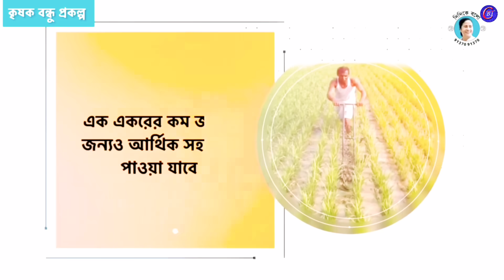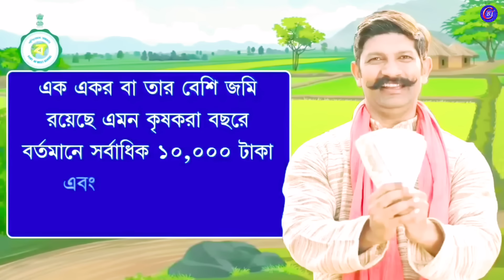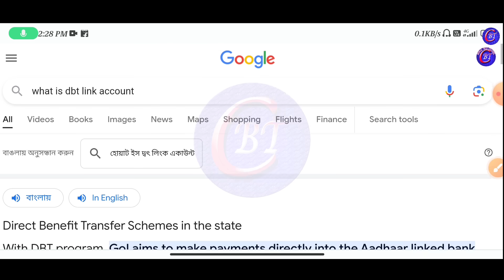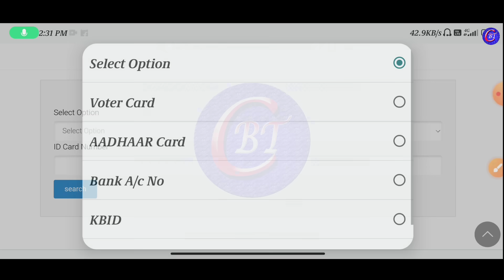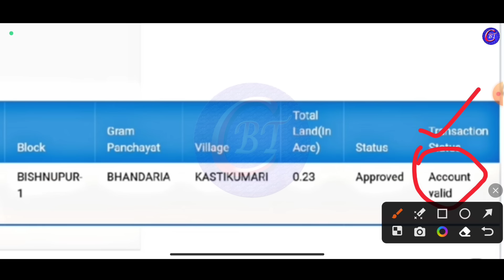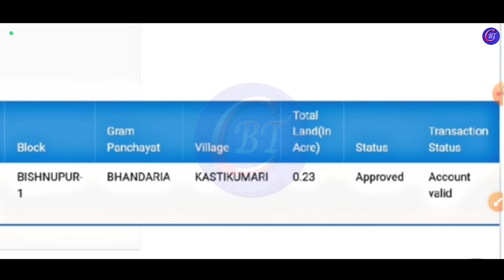Big News Krishak Banhu Next Installment Date | কৃষক বন্ধু রবি মরশুমের টাকা কবে দিবে জানিয়ে দিলো ?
Big News Krishak Banhu Next Installment Date
কৃষক বন্ধু রবি মরশুমের টাকা কবে দিবে জানিয়ে দিলো ?
breaking news
wb new scheme
চাকরির খবর
central government scheme
android tips

                                                        Declaimer-